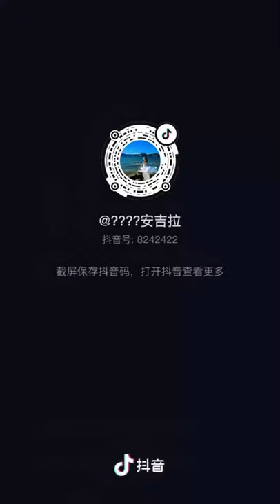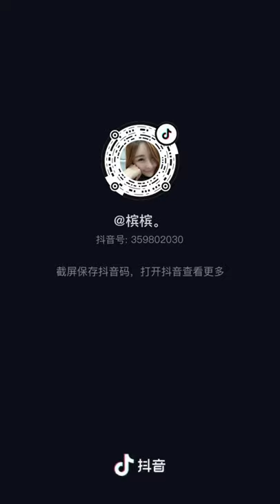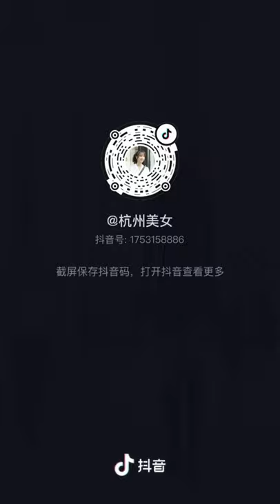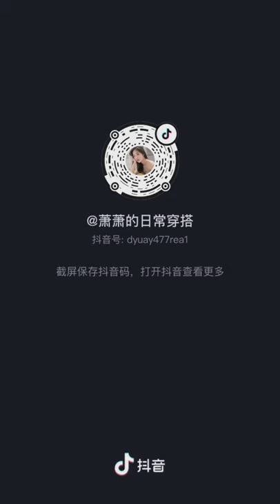Tik Tok Douyin | No Ⓒ Music | Compilation 21 | Mixed Street Fashion | Thời Trang Đường Phố | 抖音街拍穿搭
0:00 Tobu & Syndec - Dusk [NCS Release]
3:48 Jim Yosef - Eclipse [NCS Release]
7:48 Razihel - Love U [NCS Release]